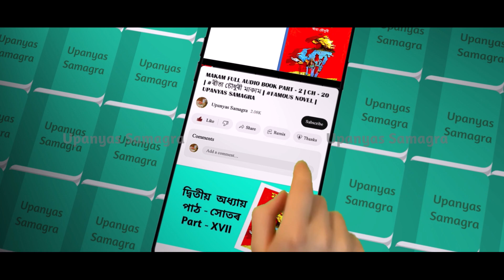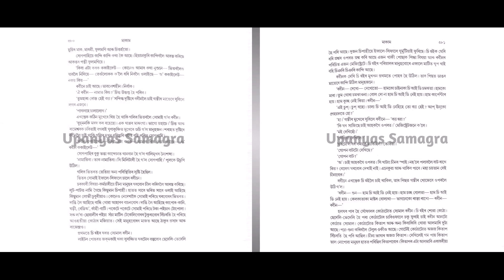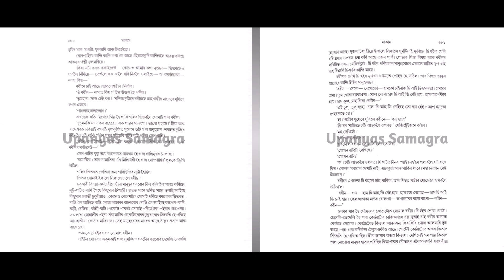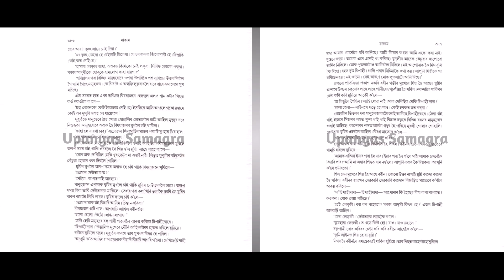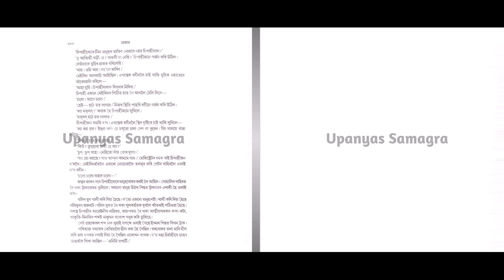Makam Full AUDIO BOOK Part - 2 | Ch - 20 | # ৰীতা চৌধুৰীৰ মাকাম | # Famous Novel ‌| Upanyas Samagra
Video Highlights
00:00 Introduction
00:38 Page No - ( ৩৭২-৩৭৩ )
05:36 Page No - ( ৩৭৪-৩৭৫ )
10:33 Page No - ( ৩৭৬-৩৭৭ )
14:43 Page No - ( ৩৭৮-৩৭৯ )
19:05 Page No - ( ৩৮০-৩৮১ )
23:08 Page No - ( ৩৮২-৩৮৩ )
27:48 Page No - ( ৩৮৪-৩৮৫ )
32:29 Page No - ( ৩৮৬-৩৮৭ )
36:52 Page No - ( ৩৮৮ )
38:55 ধন্যবাদ 🙏🙏🙏 (Thanks For Watching)

Best Assamese romantic novel
Assamese book and author
Sorry in Assamese language
Assamese love story for student
Assamese novel reading
Assamese romantic novel
Assamese novel story
Assamese novel audio
Assamese book summary
Best Assamese novel
Assamese interesting story
Proverbs in Assamese
Assamese real story